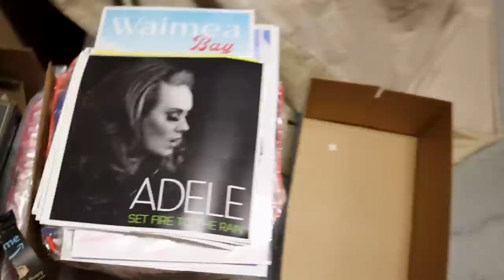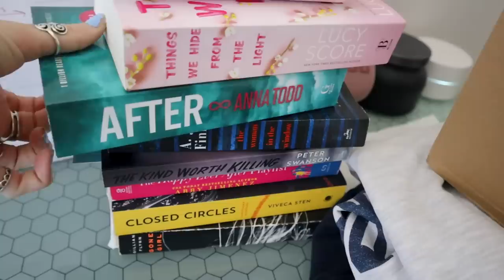moving out VLOG ... PACK MY ROOM WITH ME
i moved out!! here is me packing up my whole room :( bye Georgia!

depop: @caiti_mackenzie

Hotel Equities
ATTN: Caiti & Bryan DeCort
4800 Northpoint Pkwy Suite 250

always smile & be kind :)